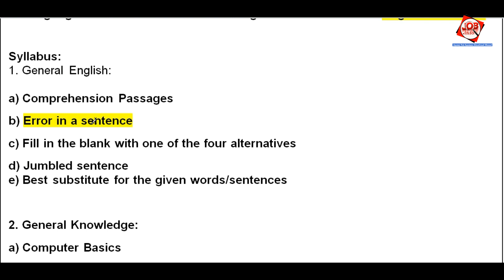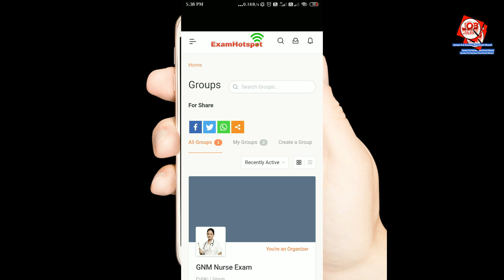Assam Secretariat Junior Administrative Assistant Syllabus 2021